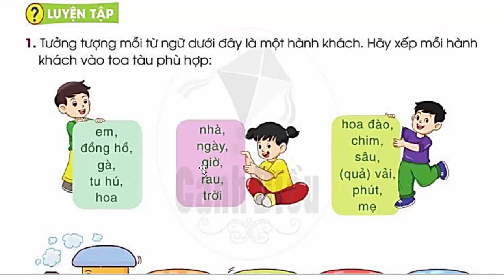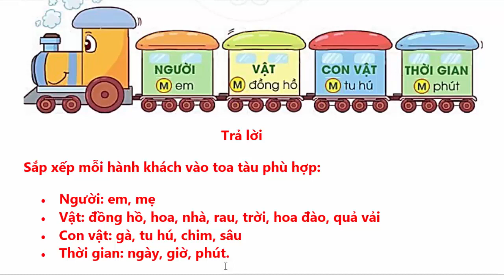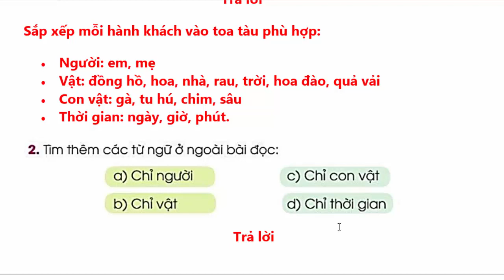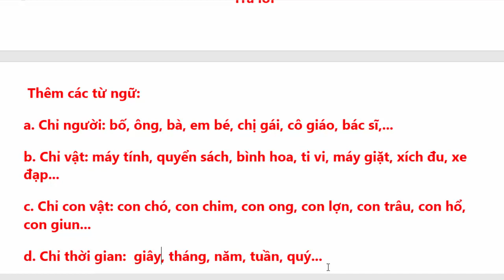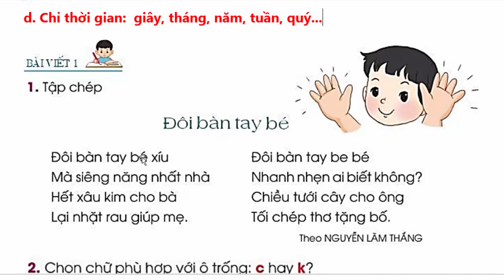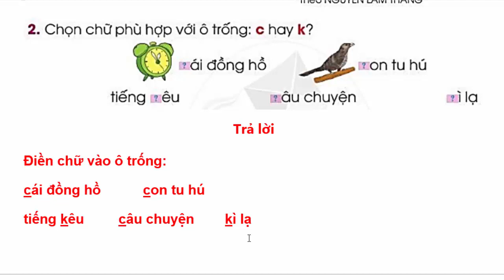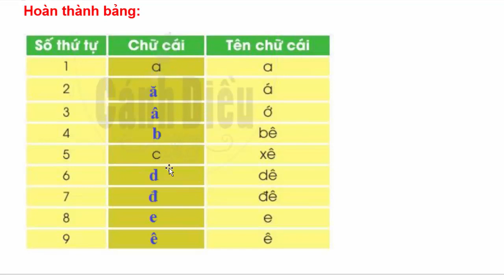Tiếng Việt 2 Sách Cánh Diều Bài 1 | Luyện Tập Trang 7 - 8